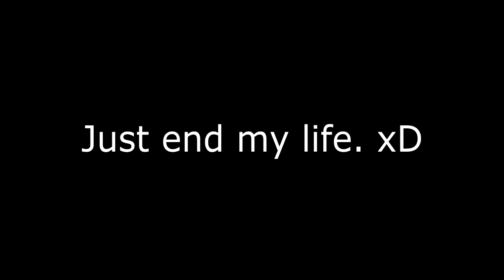Overly Dramatic Cogs? | Toontown Dessert Storm [ EP 3 ]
Sure cogs are robots... But that doesn't mean they can't be programmed to be excessively dramatic. xD

Video Info

Music Info

Thank NoCopyRightMusic for providing the music!